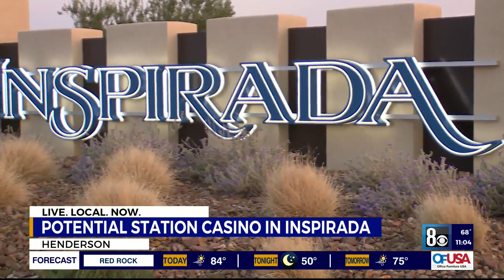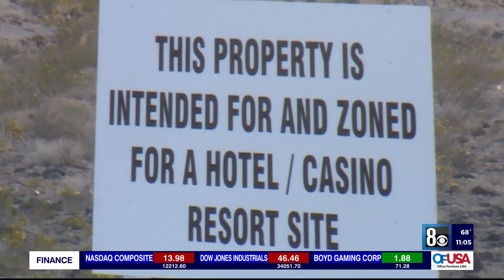City of Henderson to make decision on possible Station Casinos land sale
Inspirada in Henderson is growing with new shops and homes but there are discussions of a Station Casinos resort opening up in the area and those in the community told 8newsnow.com they have mixed reactions.